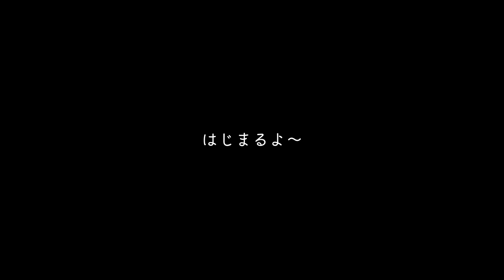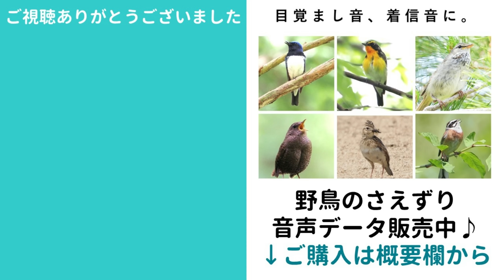公園で会った冬の野鳥15種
ルリビタキ、メスタイプはどこへ…

※個人的な範囲（目覚まし音・着信音等）でご使用ください。
※データの取り扱いについては、販売ページの注意事項をご確認ください。

■目次
0:00はじめに
～公園の鳥～
0:34ルリビタキ♂　Red-flanked Bluetail
2:02アオジ　Black-faced Bunting
4:05ジョウビタキ　Daurian Redstart
6:07モズ♀　Bull-headed Shrike
6:34ヤマガラ　Varied Tit　※種名テロップが早く出てすみません💦
6:48メジロ　Japanese White-eye
7:20ヒヨドリ　Brown-eared Bulbul
7:42イカル　Japanese Grosbeak
～水辺の鳥～
8:29ホシハジロ　Common Pochard
9:29オオハクチョウ　Whooper Swan
10:22コブハクチョウ　Mute Swan
11:11キセキレイ　Grey Wagtail
11:28ハクセキレイ　White Wagtail
11:35ゴイサギ　Black-crowned Night Heron
12:07アオサギ　Grey Heron

■使用機材

※カメラおよびレコーダーの使用感について、インタビュー記事を書かせていただきました。

【レンズ：M.ZUIKO DIGITAL ED 100-400mm F5.0-6.3】
【レンズ：M.ZUIKO DIGITAL ED 12-45mm F4.0 PRO】
【ショックマウント：オリンパス SM2】
【オーディオケーブル：オリンパス KA335】
【雲台：Velbon FHD-53Dビデオ雲台】

■私が使っている図鑑等